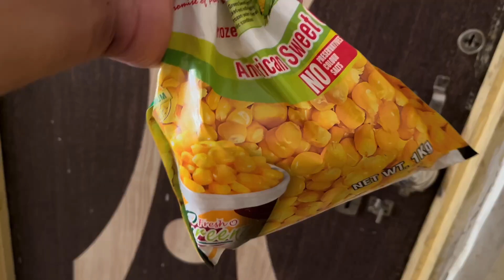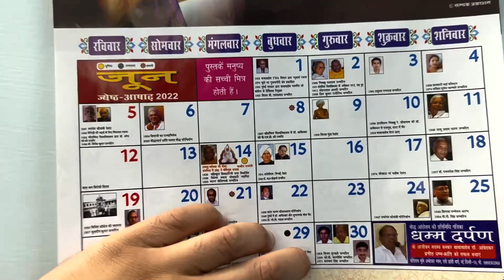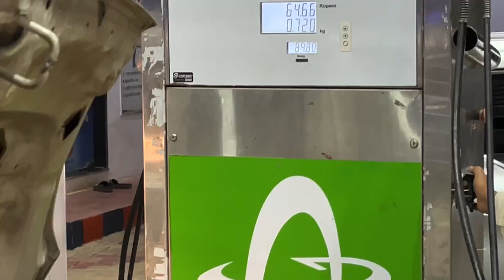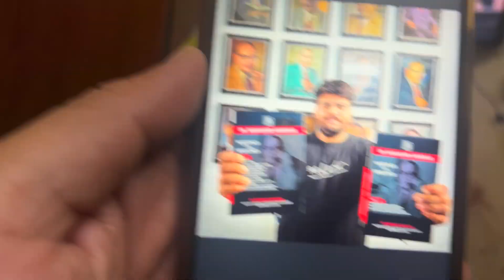15 लाख रुपए 😱 का मानहानि का दावा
15 लाख रुपए का मानहानि का दावा